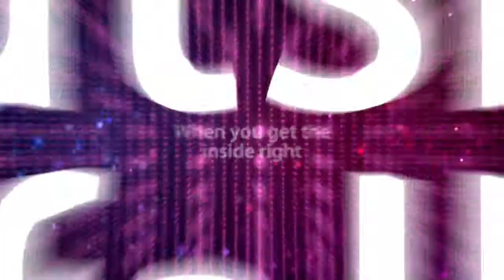Back To Basics TVC 30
The Back to Basics event being held in January 2010, at the Westin Bayshore Convention Centre, is Vancouver's first public access to world renowned fitness and nutrition experts from Los Angeles, California. A 100% charity event raising money for BC Children's Hospital Foundation, a truly worthy cause.

To show our support, we donated our services to produce this TV commercial promoting the event. We were asked to create something eye catching, modern and attention grabbing, so when it plays on TV, it stands out from the regular TV commercials. For this project we created a music bed first, recorded the script and then created high impact motion graphics to work with the music and tell the story.

Turn up the volume and enjoy Back to Basics.